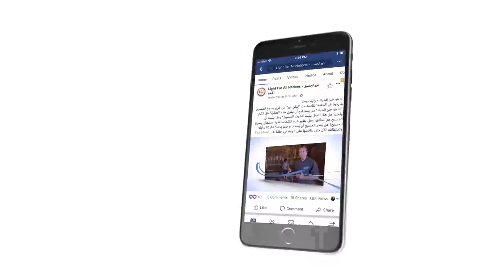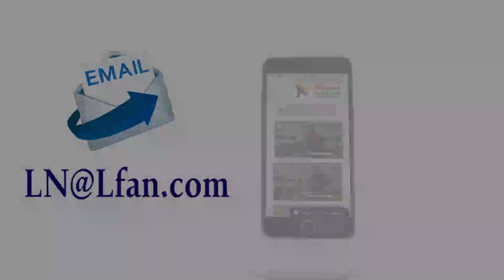443 فاديا بزي - كان عندي رعب من جهنم ومتأكدة أني سأدخلها